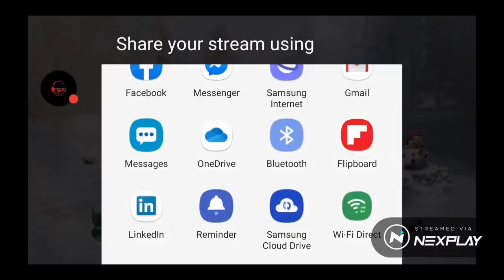Let's play: Call of Duty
Watch me play Call of Duty on Nexplay!